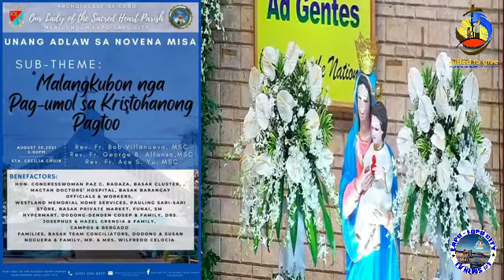1st DAY NOBENA SA BIRHEN SA MAHAL NGA KASINGKASING NI JESUS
1st  DAY NOBENA SA BIRHEN SA MAHAL NGA KASINGKASING NI JESUS
Theme:
"Misyonaryong Katilingban sa mga kabus,
  gigasahan aron mopaambit"
 AUGUST30, 2021 MONDAY
Our Lady Of the Sacred Heart Parish Marigondon ,Catholic Church